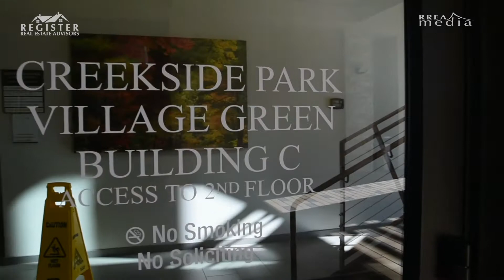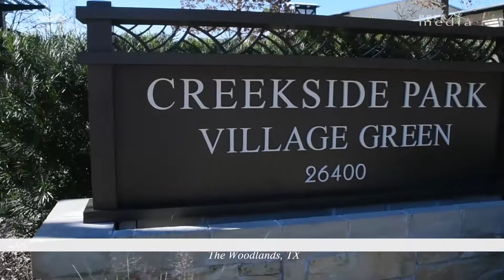Woodlands Open House 2018